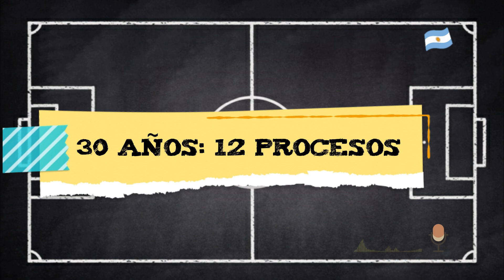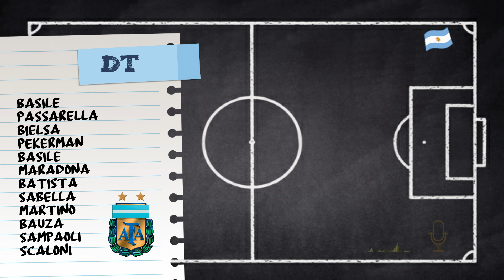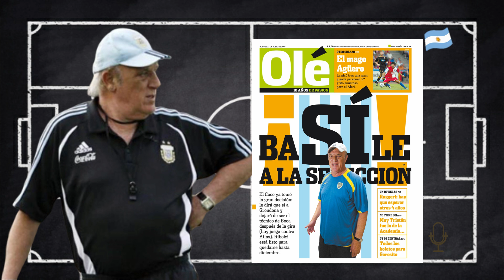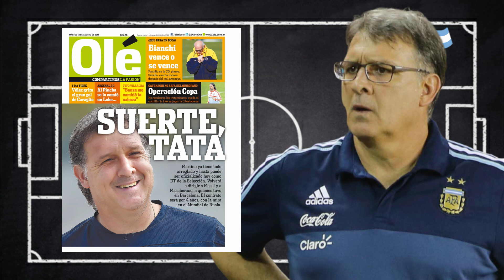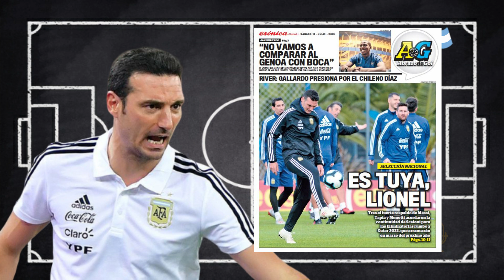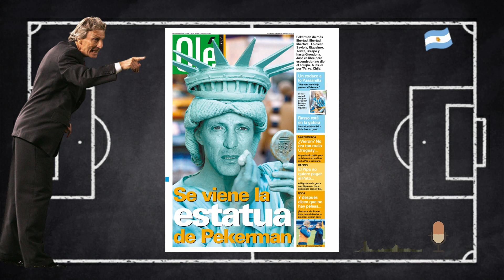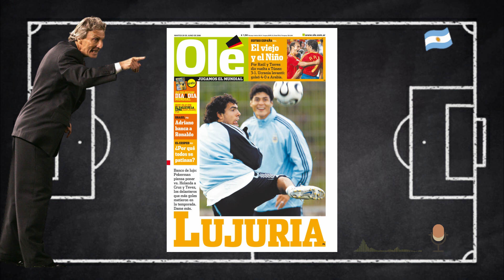SELECCIÓN ARGENTINA: ¿QUIÉN ES EL MEJOR DT DE LOS ÚLTIMOS 30 AÑOS? | Bruno González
SELECCION ARGENTINA 30 años, 12 procesos, 11 entrenadores.¿Quien fue el mejor?
La Selección Argentina recuperó un rítmo más elevado de juego
La Selección Argentina volvió a ser un equipo de temer
La Selección Argentina tiene nombres para ilusionarse
La Selección Argentina no es de los mejores equipos del mundo
La Selección Argentina tiene al mejor del mundo y está aprendiendo a usarlo
La Selección Argentina tiene un par de nombres top para rodear a Messi
La Selección Argentina volvió a ser sentida por la gente